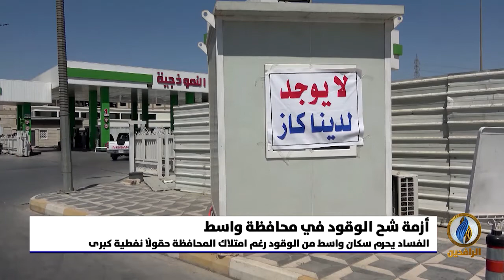تقرير إخباري.. الفساد يحرم سكان واسط من الوقود رغم امتلاك المحافظة حقولًا نفطية كبرى